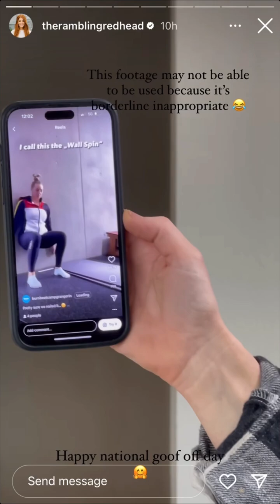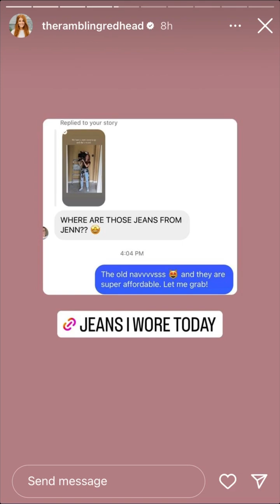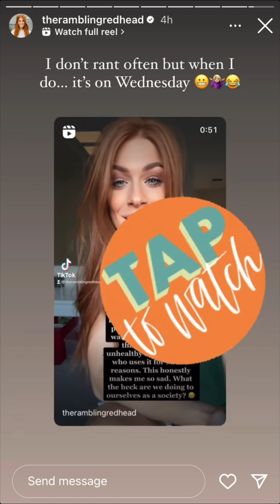The Rambling Redhead - 03.22.23